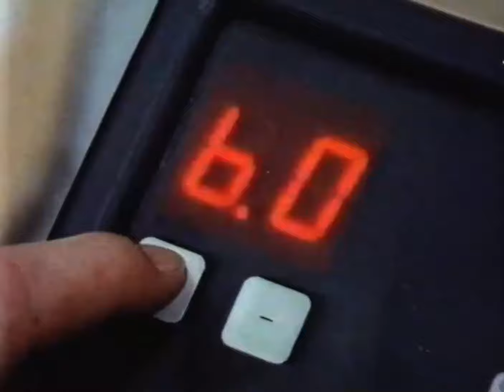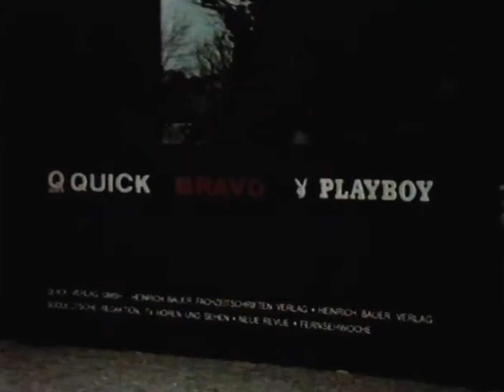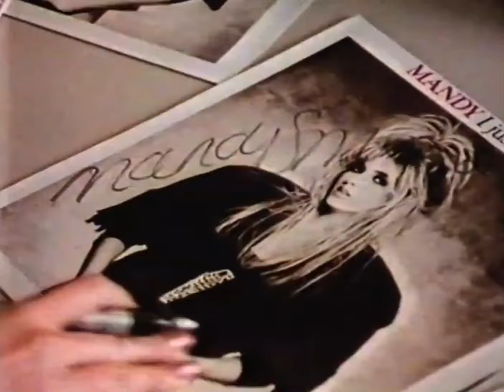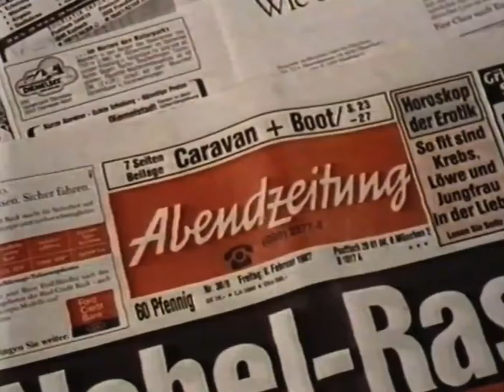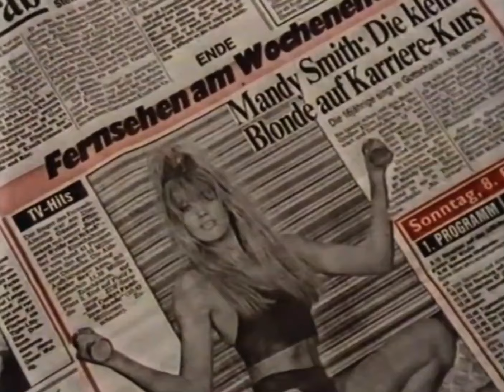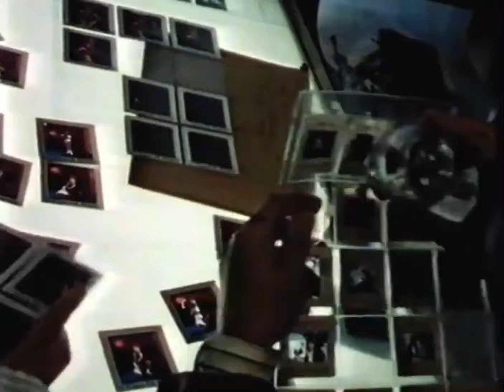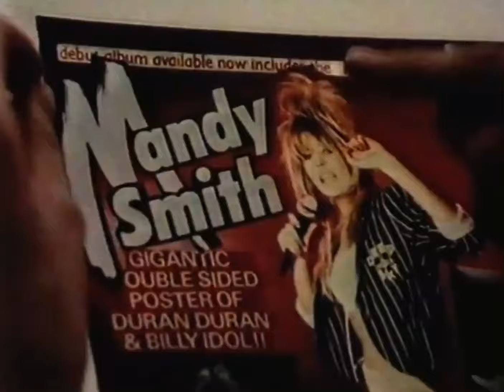Mandy Smith - West 3 Schulfernsehen 1988 (VHS)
03/17/1988